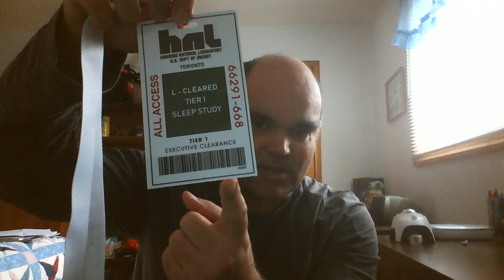Stranger Things Experience Toronto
My review and walk through of the entire experience from start to finish.